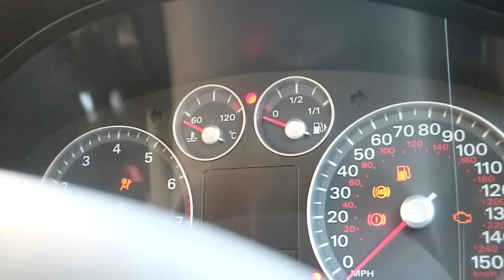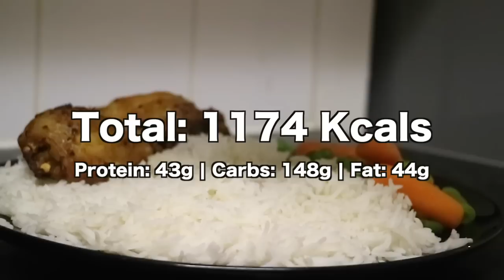What I Ate Today | The Bulk Continues... | PowerBulk Ep.12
Another IIFYM full day of eating which I thought with all the stress of the day was gonna be terrible but it turned out to be better than I thought... So I guess LET THE BULK COMMENCE!!

TrueBeast Athletics Clothing - NEW LAUNCH ITEMS AVAILABLE NOW!!

-True Beast eBook
-Online Coaching

Thinking of Competing?